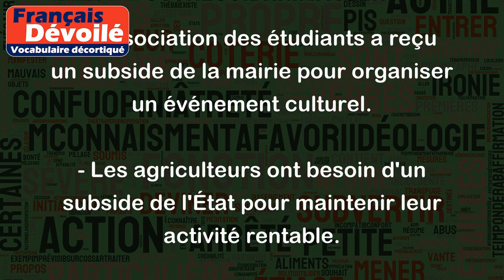Subside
Le mot "subside" désigne une aide financière que l'on accorde à une personne ou à une organisation pour soutenir une activité ou un projet. Voici quelques exemples :
- Le gouvernement a accordé un subside aux petites entreprises pour les aider à traverser la crise économique.
- L'association des étudiants a reçu un subside de la mairie pour organiser un événement culturel.
- Les agriculteurs ont besoin d'un subside de l'État pour maintenir leur activité rentable.
- Les artistes peuvent obtenir des subsides pour financer leur création ou leur exposition.
En résumé, un subside est une aide financière destinée à soutenir une activité ou un projet, généralement accordée par une autorité publique ou une organisation.